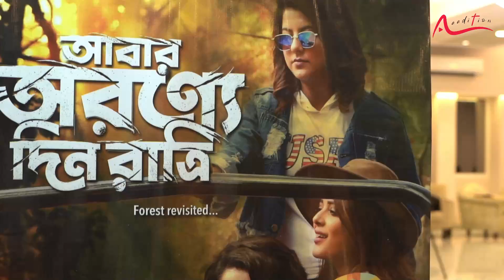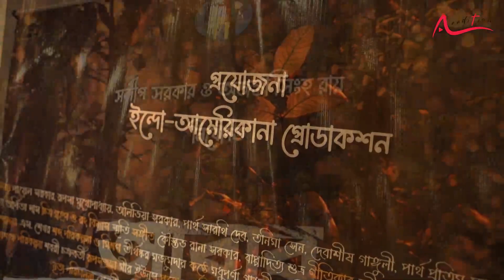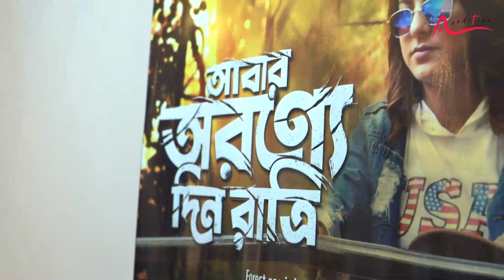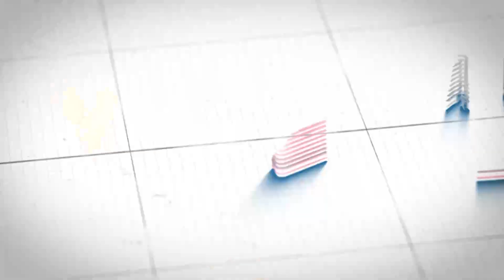বলিউডে 'জি লে জরা'র আগেই টলিউডে মেয়েদের বন্ধুত্বের গল্প Payel Sarkar | Suman Maitra | Alivia Sarkar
একটি গল্প সাজিয়ে ফেলেছেন পরিচালক সুমন মৈত্র। ‘আবার অরণ্যে দিনরাত্রি। এ হল তিন বন্ধুর গল্প। তবে চমৎকার বিষয় হল তিনজনই মেয়ে। ওই যে কথায় আছে না, ‘হোয়াই শুড বয়েস হ্যাভ অল দ্য ফান?’ এই বিষয়টিও ঠিক তাই। ছবির কেন্দ্রীয় চরিত্রে অভিনয় করছেন পায়েল সরকার, রূপসা মুখোপাধ্যায়, অলিভিয়া সরকার এবং তনিমা সেনরা। ইতিমধ্যেই মুক্তি পেয়ে গিয়েছে ছবির টিজার। কী বলছেন ছবির কলাকুশলীরা?

Abar Aranye Din Ratri | Jaas Sarkar | Payel Sarkar | Alivia Sarkar | Rupsha Mukherjee | Suman Maitra